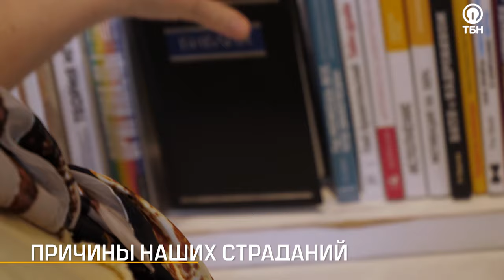СВОБОДА ОТ МУЧЕНИЙ. Причины наших страданий. «Коротко о важном»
Кто  является источником моих страданий – мои собственные несовершенства или промахи, или кто-то из моего близкого окружения? Как правило, часто происходит  так, что матери или жены  берут на себя ответственность за жизнь уже взрослых, а порой очень зрелых по возрасту (от 30 и старше) людей (мужей, детей), за их поступки, решения и последствия этих решений. И тем самым не дают им выучить какой-то жизненный урок.

Как связаны свобода выбора и изменения в жизни человека? Изменения в жизни приходят от самостоятельно принятого, а не навязанного человеку решения   Человек создан со свободной волей.  «Я хочу, тот, кто причиняет страдания, изменился. Я молюсь за это много лет, и ничего не происходит, ничего не меняется».  Если вы часто произносите эту фразу, то эта программа для вас.